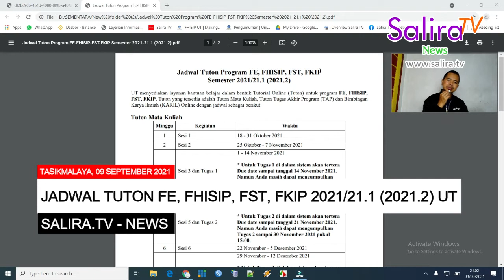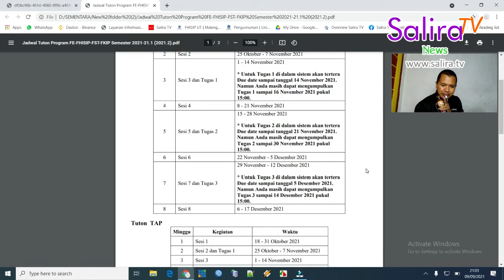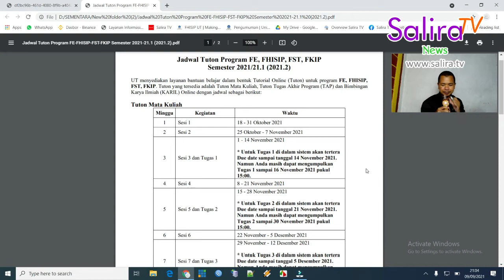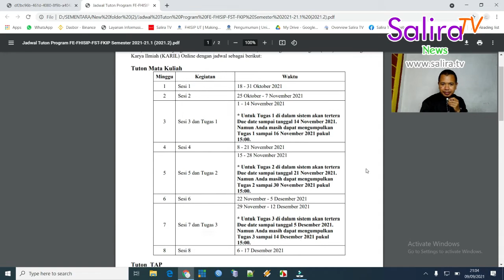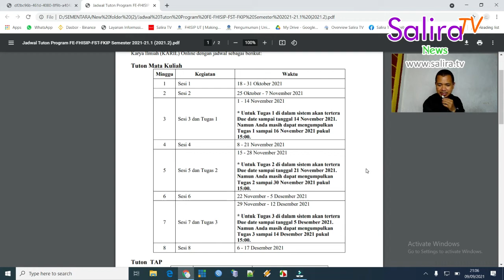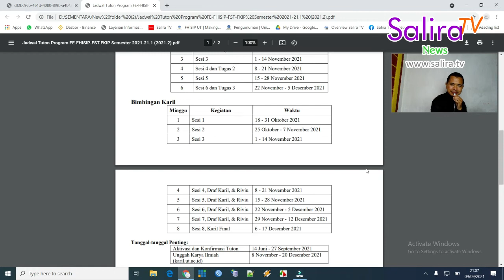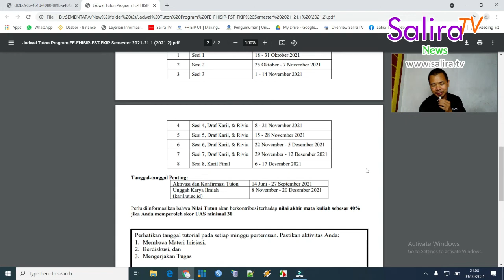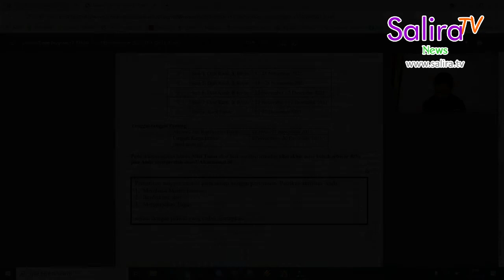JADWAL TUTON FE, FHISIP, FST, FKIP 2021/21.1 (2021.2) UT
Langsung Viral dot com
Salira TV - News - Jadwal Tuton Program FE, FHISIP, FST, FKIP Semester 2021/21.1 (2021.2) Universitas Terbuka.
Calon Media Online
Langsung Viral com
Berita Viral Hari ini
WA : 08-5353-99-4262